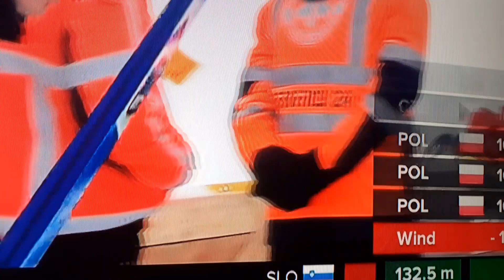Timi Zajc 132.5 Dangerous Jump! PK ZAKOPANE